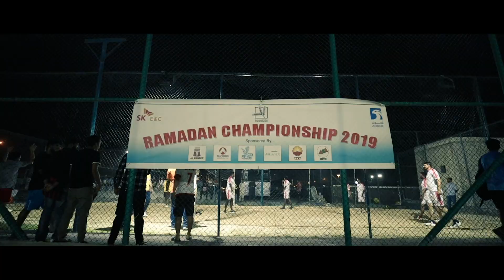Fujairah UAE - Ramadan Sports Event 2019